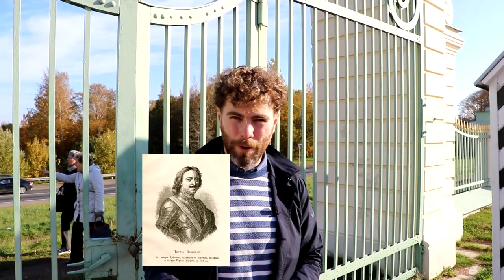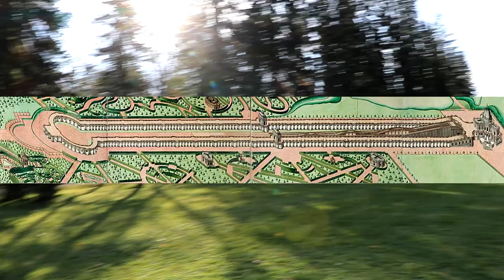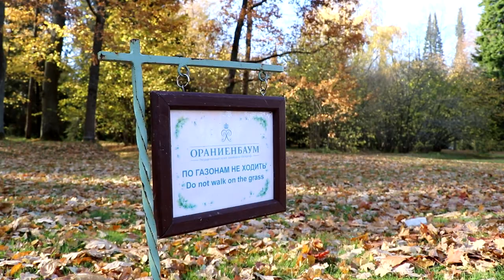ЭКСКУРСИЯ В ОРАНИЕНБАУМ. Меншиковский дворец, город Ломоносов, кого любили Пётр III и Екатерина II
Если вам понравились наши фильмы и ролики, вы вольны отблагодарить нашу команду, отправив вознаграждение на карту Сбербанка 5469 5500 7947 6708 или по телефону

Хронометраж:
00:55 - Большой Меншиковский дворец и коррупционер Меншиков
4:37 - Откуда пошло название Ораниенбаум
5:51 - Как пал Меншиков и что стало с его дворцом
7:50 - Катальная горка, с которой каталась Екатерина II со своими любовниками
11:58 - Злые охранники и проблемы у туристов в Ораниенбауме
15:24 - Проклятый и забытый император Пётр III и его маленькая крепость Петерштадт
22:13 - Река Кароста и разбитый центр города Ломоносова
26:47 - Почему Ораниенбаум переименовали в Ломоносов и правда ли, что Михаил Ломоносов оскорбил горожан неблаговидным поступком?
28:25 - Самая красивая улица города - Еленинская и её несчастные дома
33:18 - террариум и зверинец в городской церкви